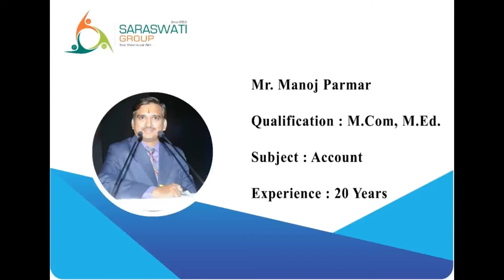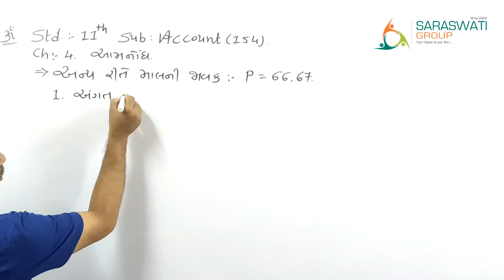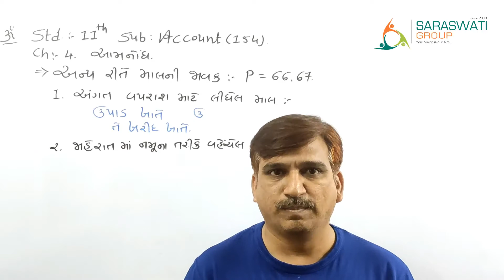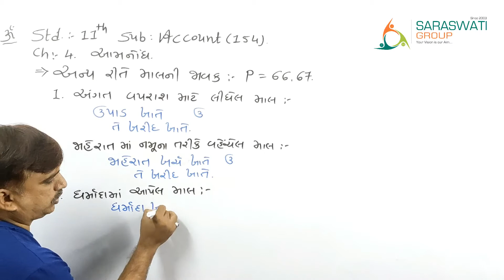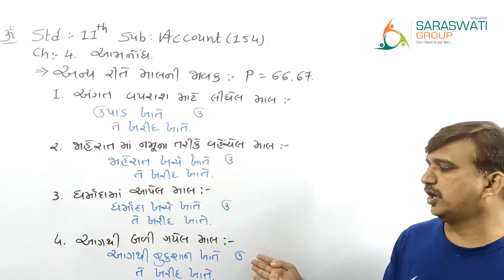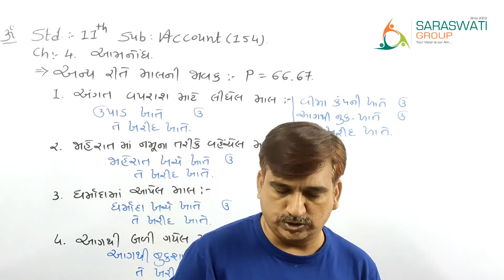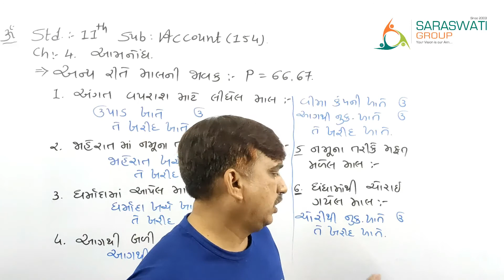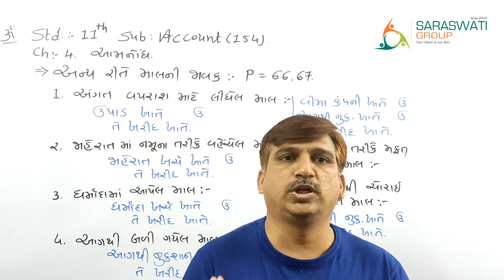STD. 11 ACCOUNT || PART - 1 || CHAPTER - 4 || LECTURE - 11 || SARASWATI GROUP OF EDUCATION